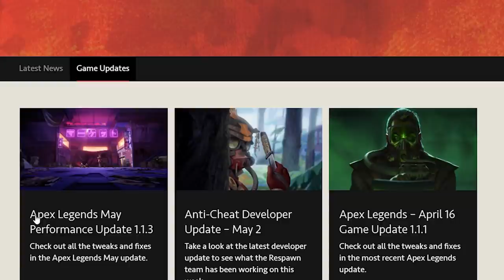NOREGS FINALLY FIXED?! (NEW PATCH)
Are no-regs finally fixed? Let's find out!

The footage in this video was streamed/recorded AFTER the new 1.1.3 patch!